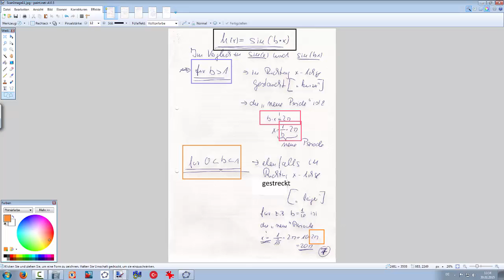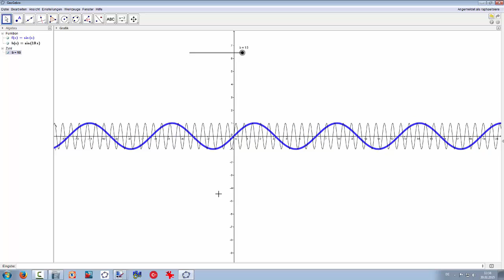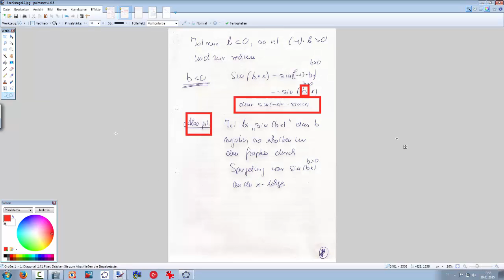251 h(x)= sin(bx) Eigenschaften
In Abhängigkeit vom Paramenter b erläutere ich mithilfe von GEOGEBRA die wichtigsten Eigenschaften des Graphen